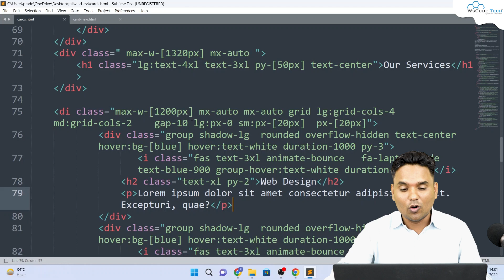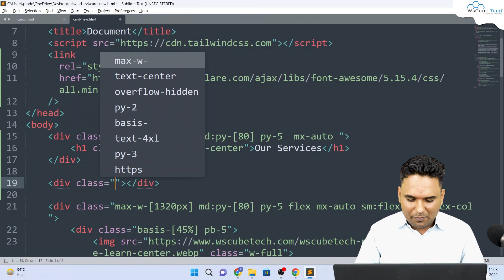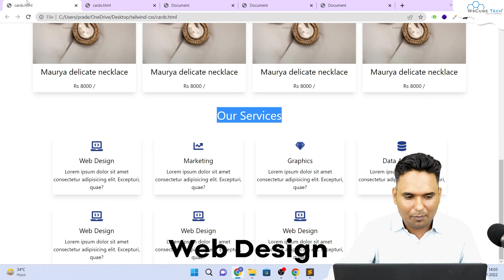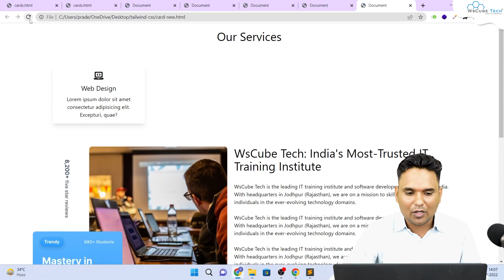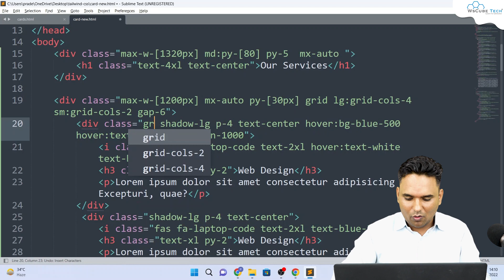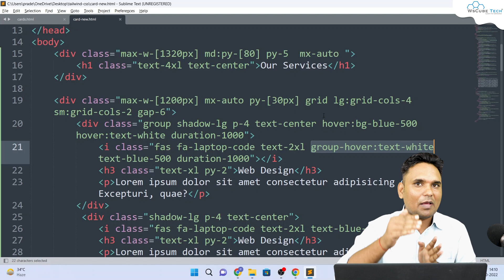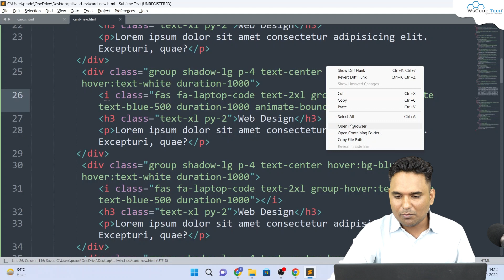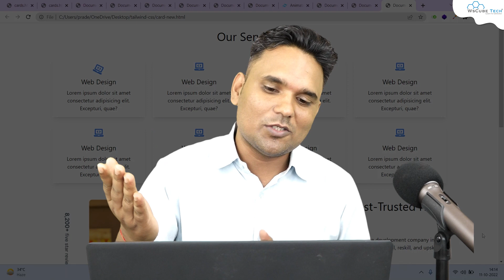Tailwind CSS Animation Tutorial | Create Animated Our Services Section using Tailwind CSS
In this video, learn Tailwind CSS Animation Tutorial | Create Animated Our Services Section using Tailwind CSS. Find all the videos of the Tailwind CSS in this playlist